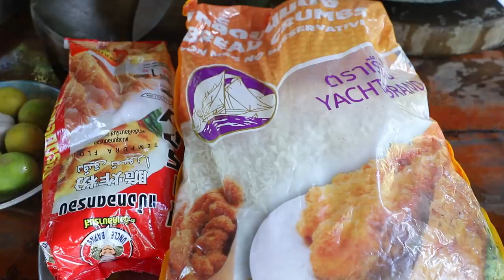Cooking chicken chest crispy with Sesame seed recipe - Amazing cooking